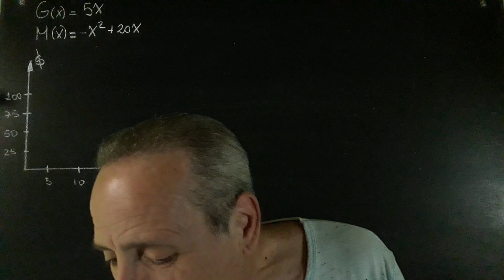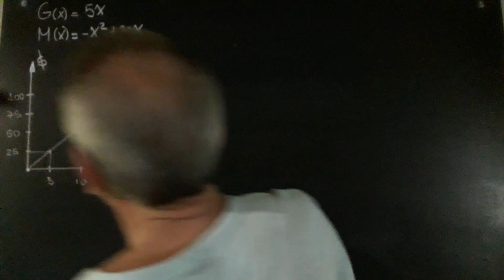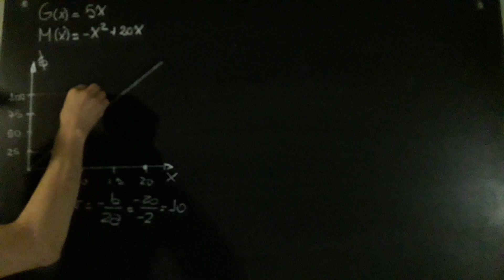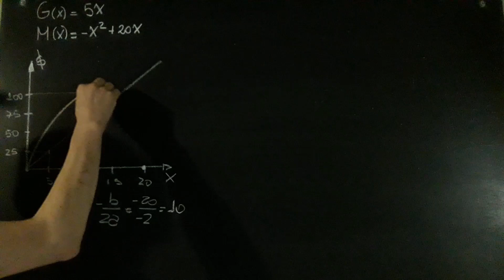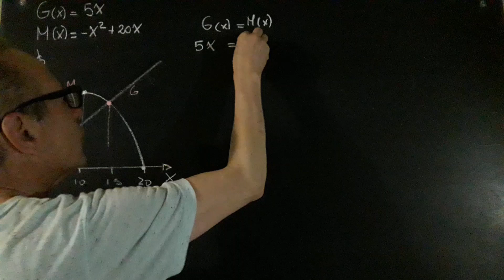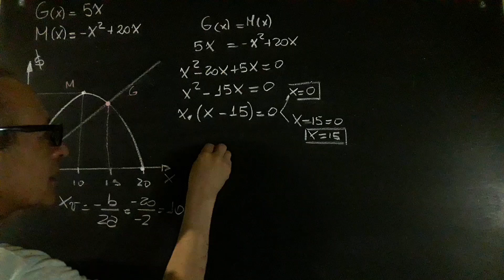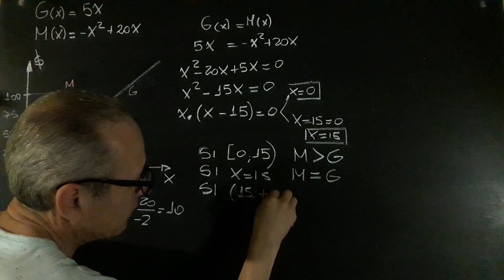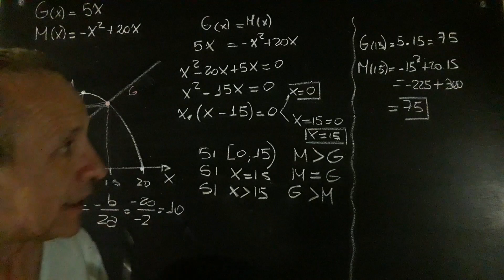Sistemas Ecuaciones Mixtos Problemas de Aplicación